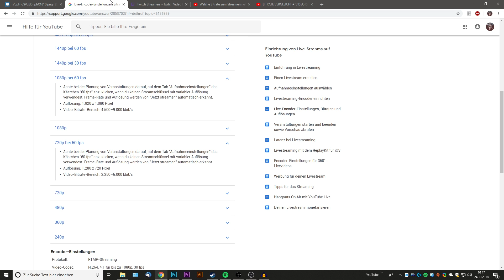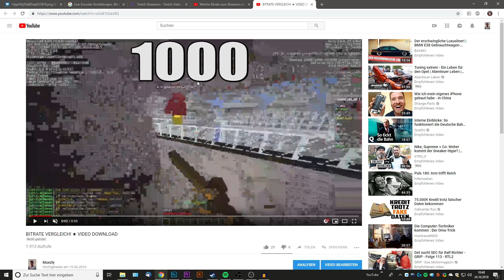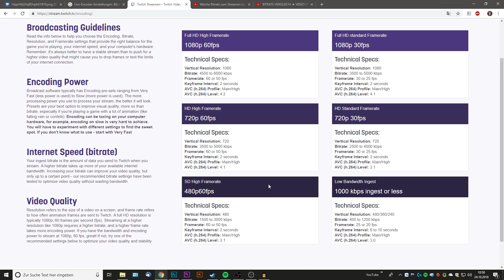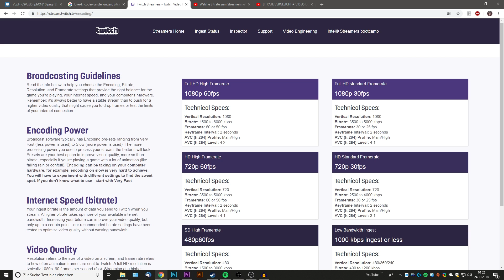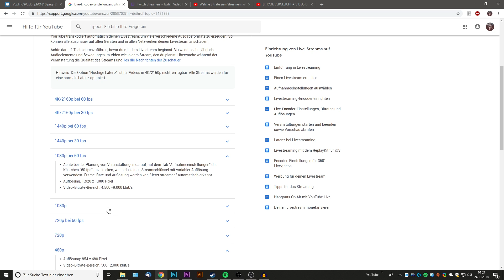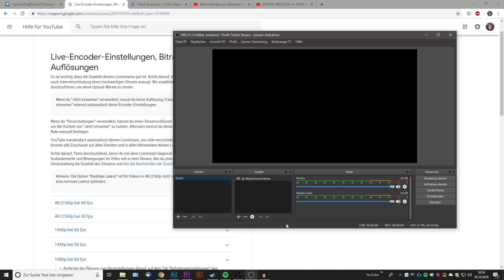Welche Bitrate zum Streamen benutzen? ★ YouTube / Twitch Einstellungen / OBS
Ich habe keinen Einfluss auf Seiten Dritter, daher kann ich für den Inhalt auch keine Gewähr übernehmen. Ich hoffe ihr habt dafür Verständnis.

Alle Amazon-Links, auf die ich verweise, hängen mit dem Partnerprogramm von Amazon zusammen. Das bedeutet: Wenn ihr ein Produkt über meine Links kauft, bezahlt ihr zwar nicht mehr oder weniger als den regulären Amazon-Preis, dafür bekomme ich aber eine kleine Provision und kann mir dafür YouTube-Equipment für meine Videos kaufen.